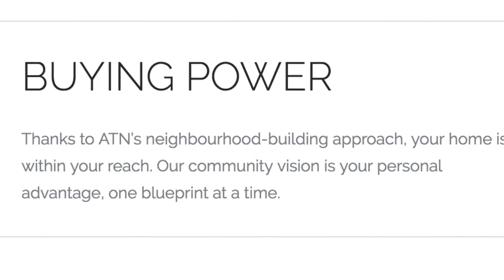ATN Homes | Berry Hills | REMAX NOVA Halifax MLS® listings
CITY STYLE & CONVENIENCES perfectly accented by the suburban charm of the Berry Hills neighbourhood. We are excited to be able to present ATN Atlantic Homes newest design with the trendy open floor plan fostering family togetherness. With stylish features such as the electric fireplace, Bluetooth enabled sound system (speakers), stainless steel kitchen appliances, year-round comfort via ductless heat pump, center island, quartz counter tops, a full ensuite & walk-in closet. ATN Homes on Hamilton Drive are amazing value for your new home. Berry Hills' access to public transportation routes, neighborhood amenities, provincial parks and open space makes it an ideal location for young professionals and active families with easy access to major commuting routes & of course in a fantastic school zone. See why savvy home buyers like yourself are jumping at the opportunity to call these split entry designs their new home.